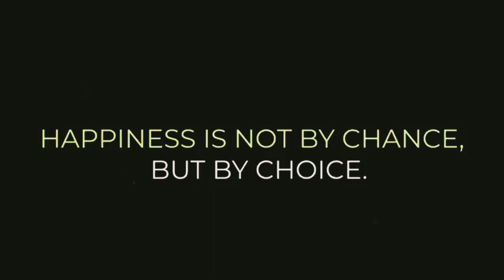Girl gym 💥motivation💥 Gym long video 📸 shoulder workout//dangers and girl gym video 📸